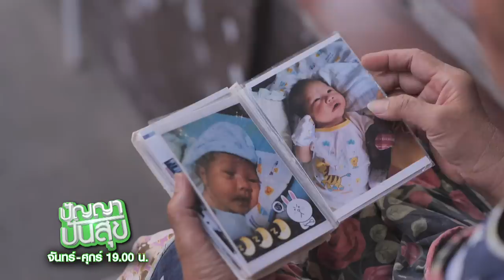ปัญญา ปันสุข | EP.194 ยายต๋อย | 23 มี.ค. 64 [1/4]